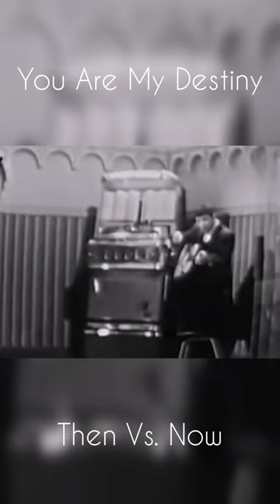Paul Anka "You Are My Destiny" Then & Now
My friends, you all are and continue to be my destiny. Stream "You Are My Destiny" now on @Spotify